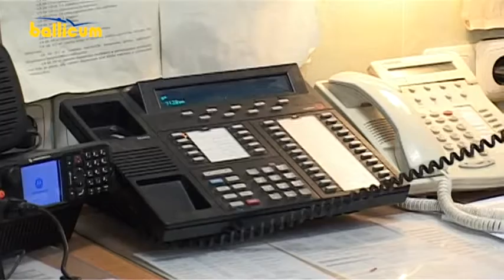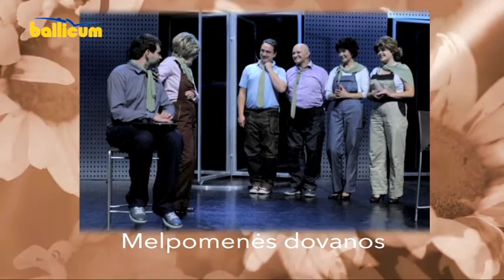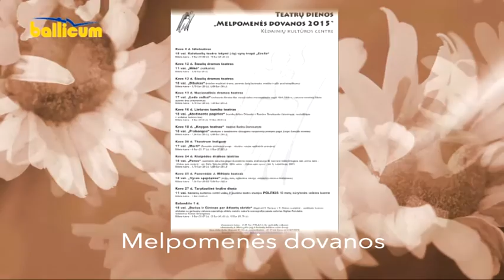Kėdainių Žinios 2015 03 09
Šventėje „Ačiū, kad esi šalia“ apdovanotos Kėdainių krašto Metų moterys.
Daugiakultūriame centre pristatyta nauja tapybos darbų paroda už horizonto.
Savaitės nusikaltimų ir kriminalinių įvykių apžvalga.
Kita informacija.